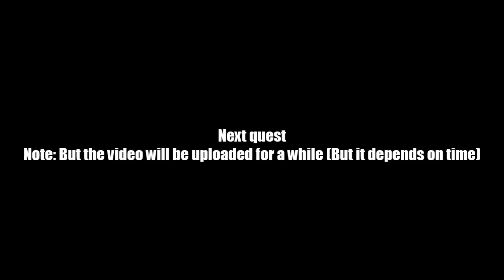AQ Worlds "Bone Appetit" (Quest)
Quest:Bone Appetit

NPCs:Vaden

Monster List:Undead Waiter

Turn in:Undead Waiter Slain x6

Equipment Won:None